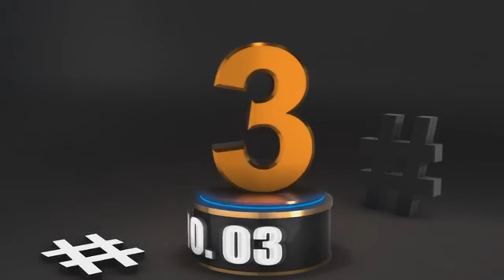Top 5 Worst Gaming Controllers